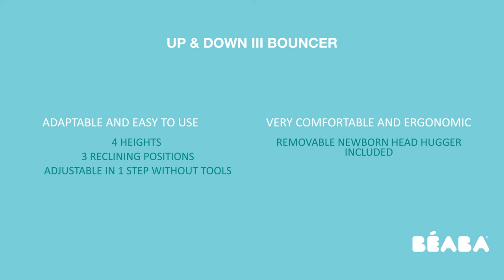BEABA - Up & Down Rocker: Installing the textile seat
How to install the textile seat on your BEABA Up and Down Rocker.

The #1 baby rocker in France is now available in North America! The BEABA Up & Down Height Adjustable Baby Rocker is an innovative, ultra-comfy baby rocker with 4 adjustable heights and 3 reclining positions, allowing baby to share every moment with parents and participate in all the family activities. Most baby rockers place your little one on the floor. With its adjustable height, now you can include baby in all the family activities so they don’t feel left out! In our baby rocker, you can have them sit with you at the dinner table, in the kitchen while you cook or by your desk while you work. Perfect for keeping your newborn baby off the floor and out of reach of the dog or toddler when desired. This height adjustable baby rocker features a rocking function with an integrated locking system that ensures your baby stays secure. This baby rocker is perfect for lounging, socializing, and keeping them close and in your line of sight all over the house!

**This is not a sleeper and baby should never be left unsupervised while using the product. For sleep, move baby to an appropriate sleep product, like a crib, bassinet or cradle.